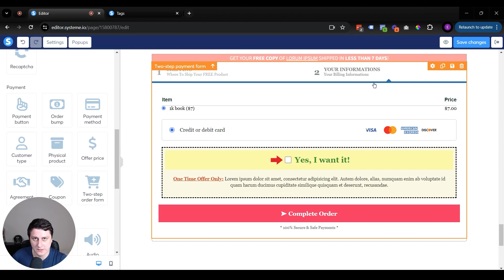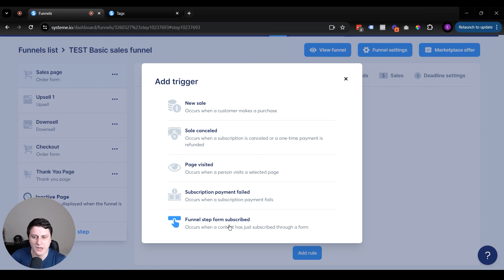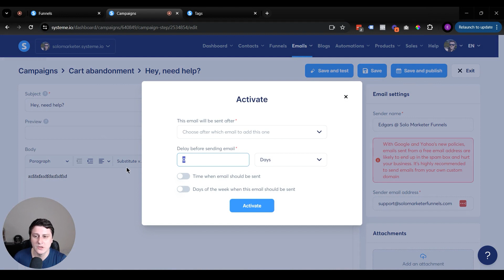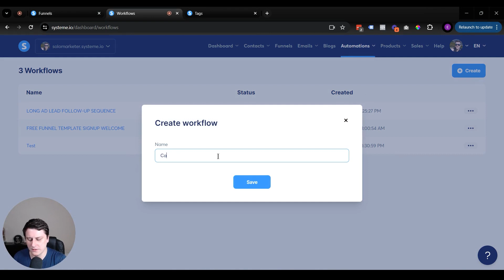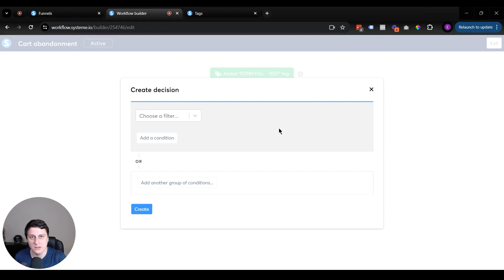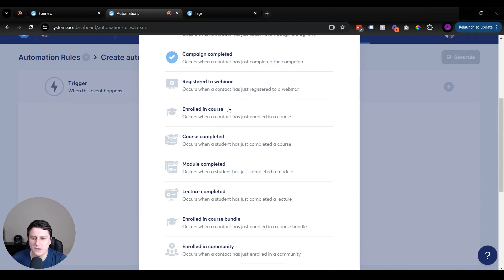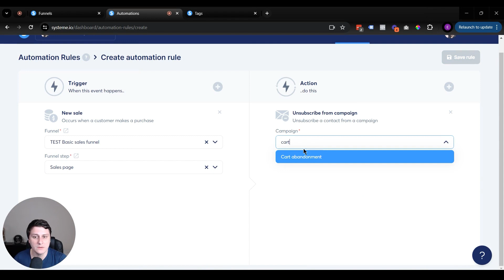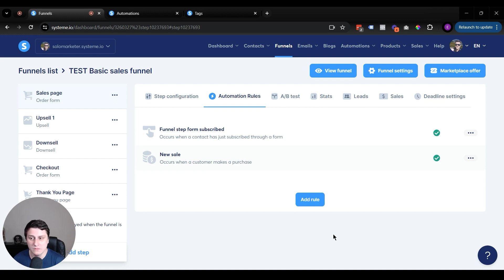How to Easily set up a Cart Abandonment Sequence on systeme.io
Free guide: 13 Things I learned from sending out my first 42,122 emails through systeme.io
✅ Learn how to get on systeme.io's good side from the beginning
✅ Key metrics to track your progress
✅ What to send to your email list and how often you should do it
✅ How to avoid the spam folder
✅ And much, much more!
Claim your sales funnel template which includes:
✅ Sales page template
✅ Thank you page template
✅ Confirmation email template
✅ Course template
✅ A to Z setup explainer video
Learn how I make 4-figures per month with systeme.io only after 2 months of using it: (+ another free sales funnel template):
Claim your lead gen funnel template which includes:
✅ Landing page template
✅ Welcome email template
👉 Ready to build your first fully automated sales machine?

In this video you'll learn:
** The 6 steps to setting up a cart abandonment sequence in systeme.io
** How to properly tag your leads and purchasers
** How to create a campaign in systeme.io
** How to create a workflow that adds people to the cart abandonment sequence
** How to exclude those who have made a purchase during the cart abandonment sequence